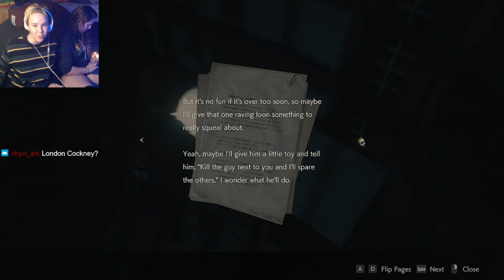Hate Crimes - Resident Evil 2 (Remake) - Part 3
Part three of the first VOD of Resident Evil 2 (Remake)

Come yell at me live on twitch Tuesday - Thursday at 11 pm, and Saturday & Sunday at 11:30!